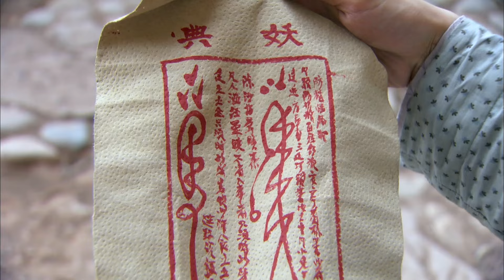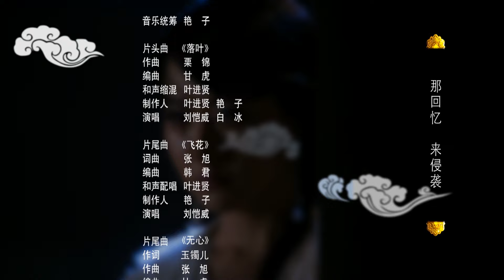Multi Sub | FULL【画皮2 Painted Skin】38：刘恺威 颖儿 十世姻缘，狐妖小微被打入极寒地狱，只为追求自己的爱情 | 剧盒—独播剧场